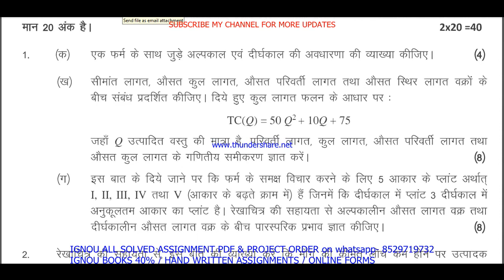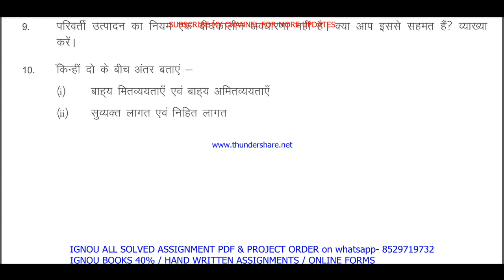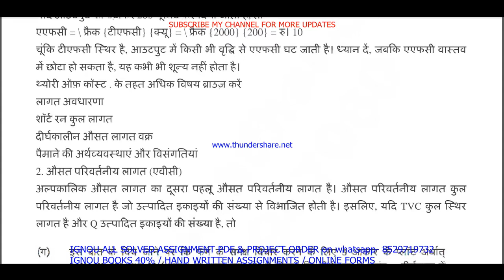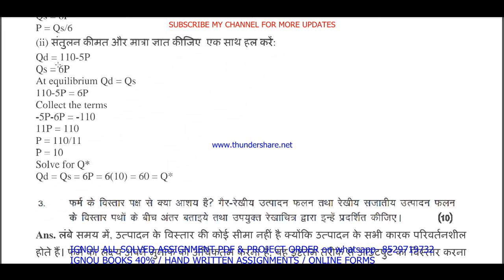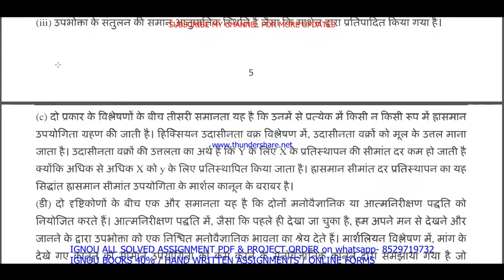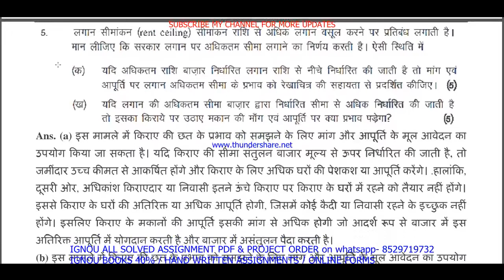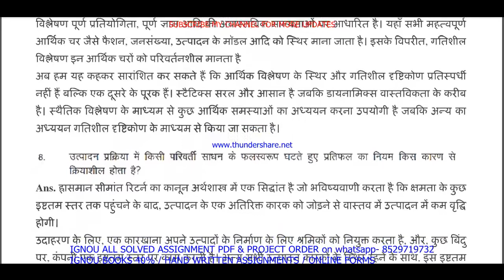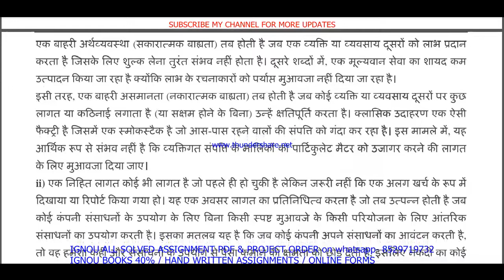becc 131 solved assignment 2021-22 / becc 131 solved assignment in hindi / ignou becc 131 pdf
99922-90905 IS MY WHATSAPP NUMBER PLEASE MASSAGE ON THIS NUMBER.
SOLVED GUESS PAPER FOR EXAM ALSO AVAILABLE HERE. सभी Assignment की PDF  Whatsapp पर मंगवाने के लिए massage on - 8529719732

becc 131 principles of microeconomics-i solved assignment,
becc-131 solved assignment,
becc 131,
becc 131 assignment 2021-22 in Hindi,
ignou becc-131 free pdf,
becc 131 solved assignment 2022,
becc 131 assignment pdf,
becc 131 assignment 2022 in Hindi,

becc-131 solved assignment 2022 in Hindi,
ignou becc 131 free solved assignment pdf download,
ignou becc 131 free solved assignment,
becc-131 assignment pdf download,

becc-131 solved assignment 2021 in Hindi,